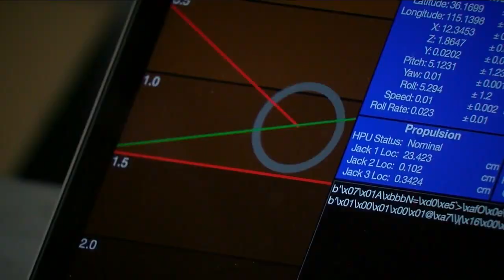CU Boulder's Hyperloop team 1 of 12 chosen for Elon Musk competition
What may be the future of transportation is getting built by a group of University of Colorado Boulder students.